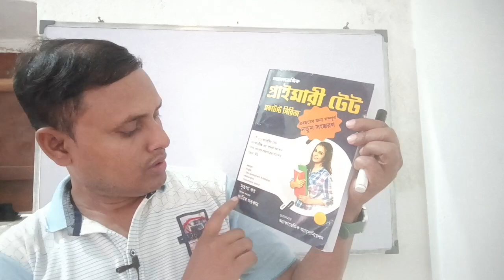Primary Tet 2022 Preparation | Primary Tet Exam Model Question |Tet Rxam Strategy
Primary Tet 2022 Preparation |Primary Tet 2022 | Primary Tet Exam Model Question |Tet Rxam Strategy|@StruggleForSuccess

WB POLICE INTERVIEW QUESTIONS and Answers